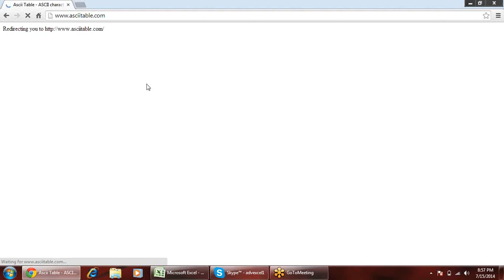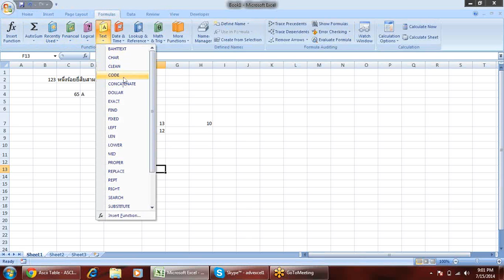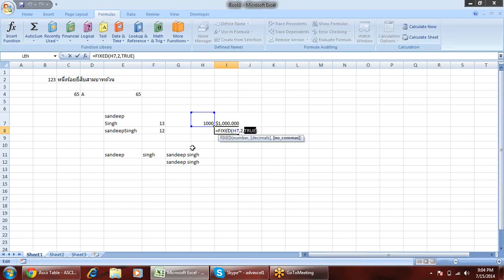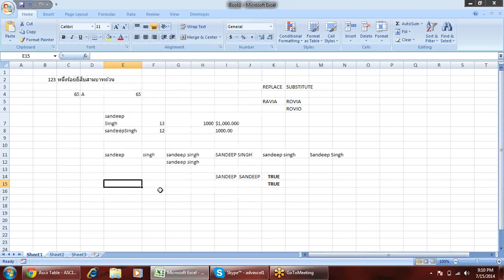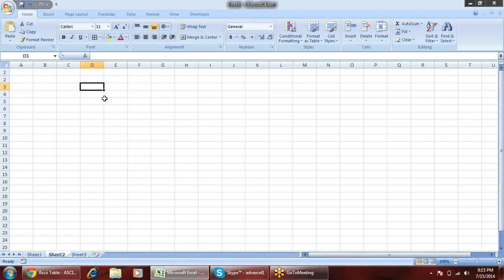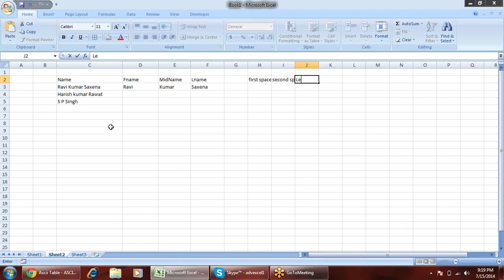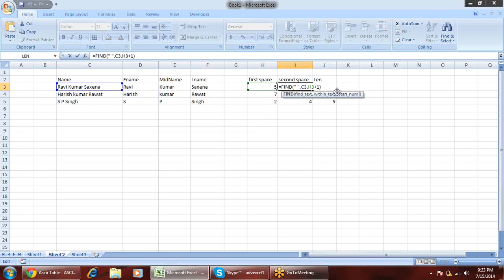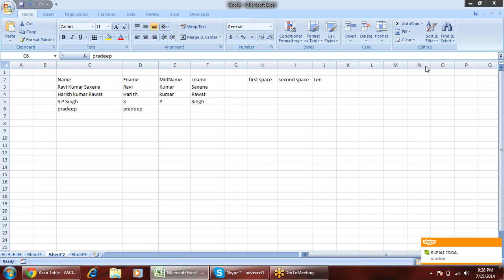Microsoft Excel Training